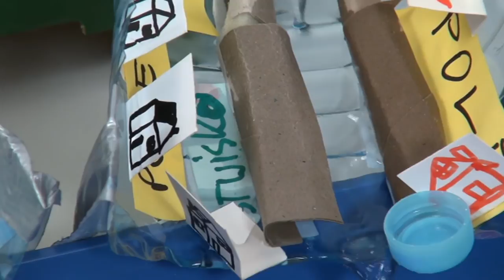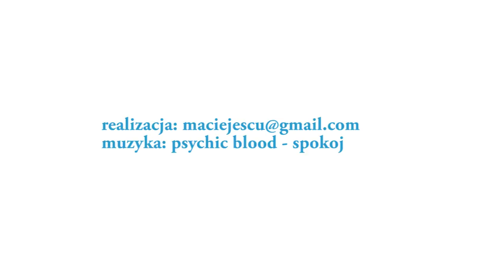Uwaga, powódź!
Jak wygląda powódź w naturalnej dolinie rzecznej, a jak w przekształconej przez człowieka?

W naturalnej dolinie woda spływa wolniej, a duża jej część jest wchłaniana przez gąbki-torfowiska. Zdolność do magazynowania wody to retencja. Niestety, obecnie człowiek osuszył już większość mokradeł, wyschnięty torf wykorzystany został na opał, ziemię ogrodową lub po prostu się rozłożył. Ważne, aby ocalić te resztki mokradeł, które jeszcze nam pozostały.
Zdolności retencyjne, choć nie tak duże jak torfowiska, mają też wilgotne lasy, szuwary i łąki. Brak lasów powoduje erozję oraz błyskawiczny, często gwałtowny spływ wody.
Jeśli wały przeciwpowodziowe położone są zbyt blisko rzeki, wzbierająca woda nie ma miejsca, gdzie mogłaby się spokojnie rozlać. Wały mogą być dobrym zabezpieczeniem, jeśli między nimi zostaje dużo miejsca na rozlewiska. Jeśli tak nie jest -- powódź przelewa się przez wały lub przerywa je, a domy i uprawy za wałami są niszczone przez wodę.